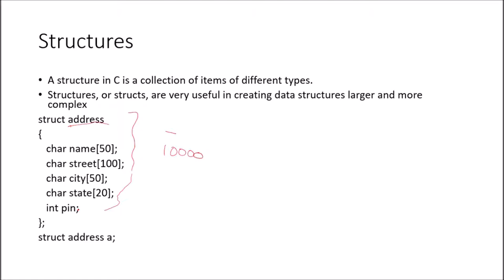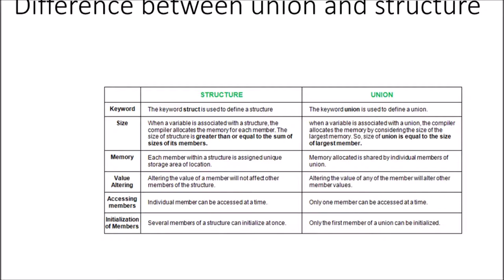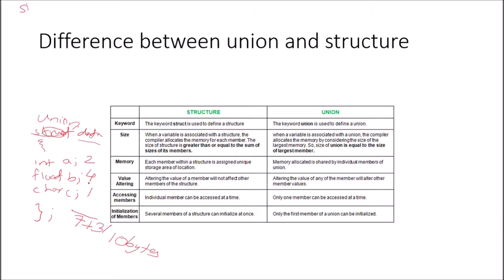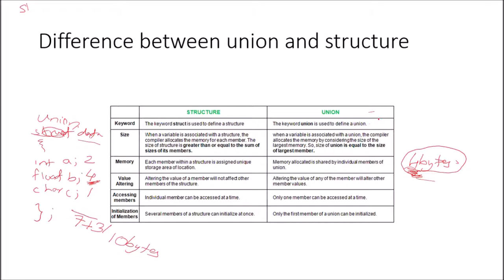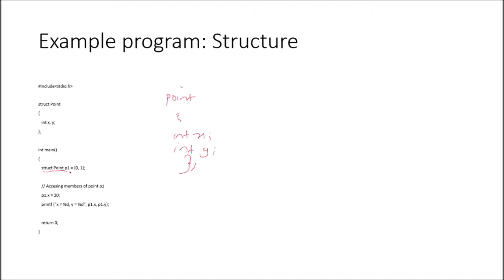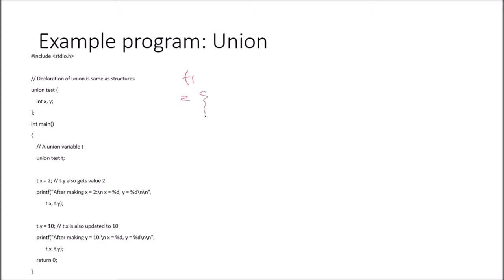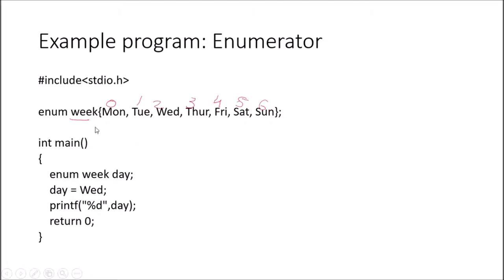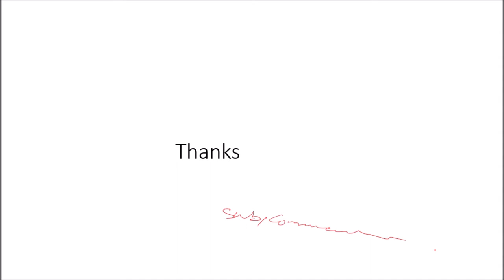Structure,Union and Enumerators in C||KTU BASED||Malayalam Programming Tutorials||Part 19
മലയാളം പ്രോഗ്രാമിങ് ട്യൂട്ടോറിയൽസിന്റെ ഈ അധ്യായത്തിൽ സി ഭാഷയിലെ structures,union,enumerators എന്നിവ പരിചയപ്പെടാം...

Difference between Structure and Union
A complete weekly tutorial for programming basics in malayalam.This tutorial is aimed at helping school/students who are currently undergoing courses like higher secondary commerce with computer appplication,computer science,btech,bsc and those who are eager to learn programming basics.In this first tutorial we shall discuss about the basic concepts about an algorithm,writing sample algorithms(simple algos) with real life example. കമ്പ്യൂട്ടർ പ്രോഗ്രാമിങ് പഠിക്കാൻ താല്പര്യപെടുന്നവരെ മലയാളത്തിൽ കമ്പ്യൂട്ടർ പ്രോഗ്രാമിങിന്റെ അടിസ്ഥാന തത്വങ്ങൾ പഠിപ്പിക്കുക എന്നതാണ് ഈ വീഡിയോ പ്ലേലിസ്റ്റ് നൽകുന്ന ലക്‌ഷ്യം.സി,സി പ്ലസ് പ്ലസ് മുതലായ കമ്പ്യൂട്ടർ ഭാഷകൾ വരുന്ന ഓരോ വാരവും നമ്മൾ പേടിക്കും.ഇത് കേരള ഹയർ സെക്കന്ററി,കോളേജ്,എഞ്ചിനീയറിംഗ് മുതലായ മേഖലകളിൽ ഉള്ള കുട്ടികൾക്ക് കമ്പ്യൂട്ടർ പ്രോഗ്രാമിങ് പഠിക്കാൻ സഹായകമാകും എന്നത് തീർച്ചയാണ്.ഈ ചാനൽ സബ്സ്ക്രൈബ് ചെയ്യുക...ഈ കോഴ്സ് നോടൊപ്പം അൽഗോരിതം എന്നതിന്റെ ഉപയോഗം,അത് എന്താണ്,എങ്ങനെ എഴുതണം എന്നുള്ളതാണ് ഈ ആദ്യ വിഡിയോയിൽ പരാമർശിക്കുന്നത് തീര്ച്ചും ലളിതമായ അൽഗോരിതം നമ്മൾ എഴുതുകയും ചെയ്യും.വീഡിയോ ഇഷ്ടമായാൽ ലൈക് ചെയ്യുക കൂടാതെ കമന്റ് ആൻഡ് സബ്സ്ക്രൈബ്...